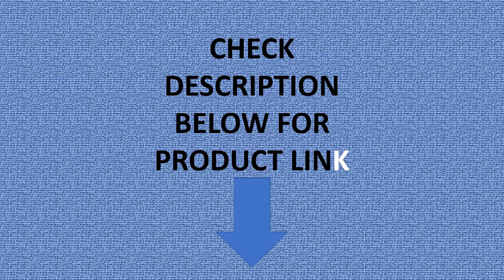Naturehike Camping Tent 3 4 Person Tent Ultralight Portable Tent Waterproof Hiking Tent Hiby Series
Naturehike Camping Tent 3 4 Person Tent Ultralight Portable Tent Waterproof Hiking Tent Hiby Series Family Outdoor Camping Tent

is_customized: No
Model Number: Naturehike Tent
Number of Users: 3/4
Area: 3 - 4 Person
Fabric: nylon
Structure: One Bedroom & One Living Room
Bottom Waterproof Index: 3000 mm
Season: Three-season Tent
Outside Tent Waterproof Index: 3000 mm
Style: Outdoor
Pole Material: Aluminum
Layers: DOUBLE
Building Type: Construction Based on Need
Type: Trekking Tent
Brand Name: Naturehike
Origin: Mainland China